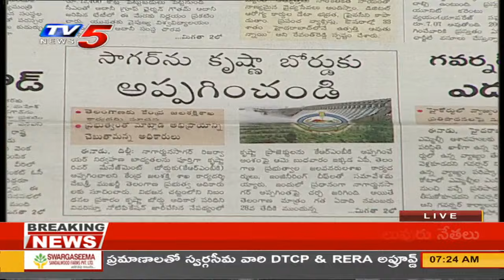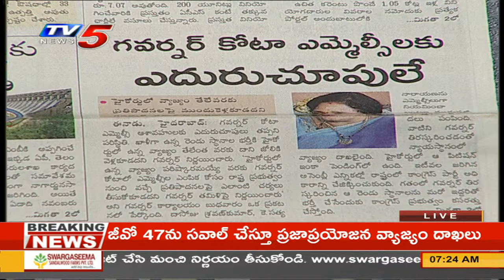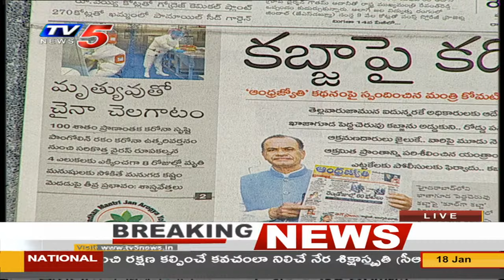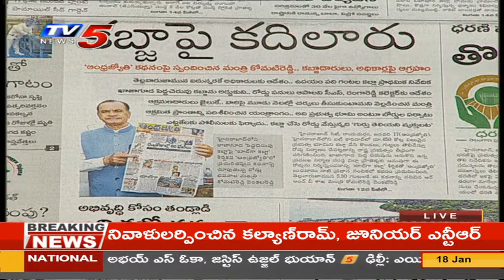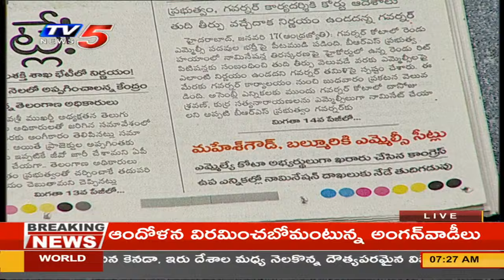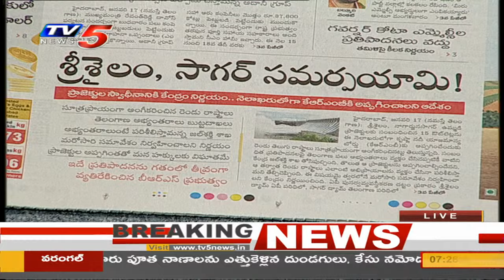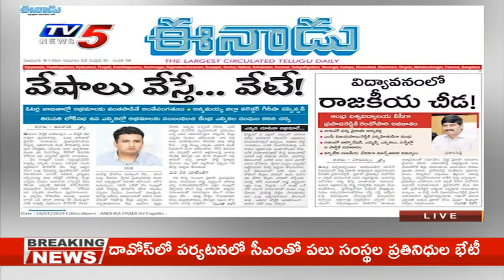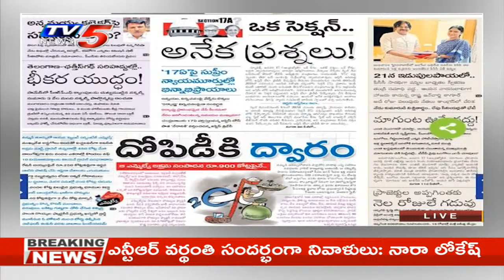Today News Paper Reading | 18-01-2024 | TV5 News Digital